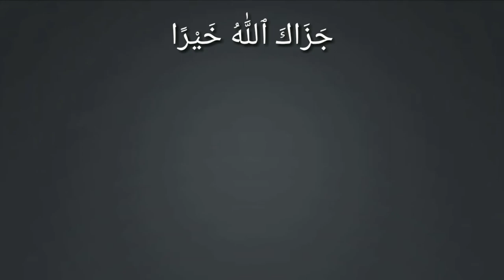Daro us din se jis din koi jaan kisi dusre jaan ke kuch kaam na aa sakegi | Talat yusuf